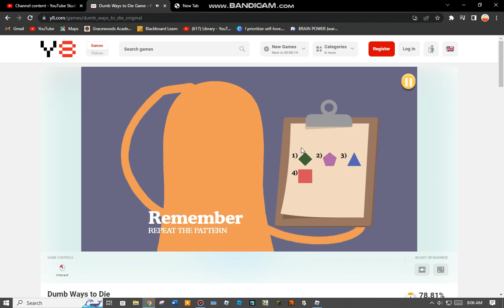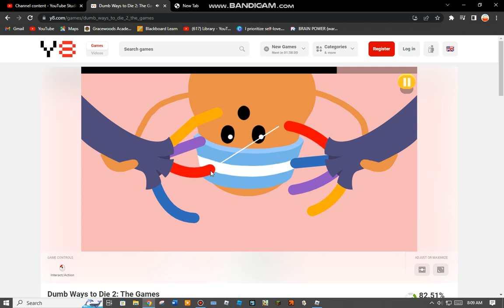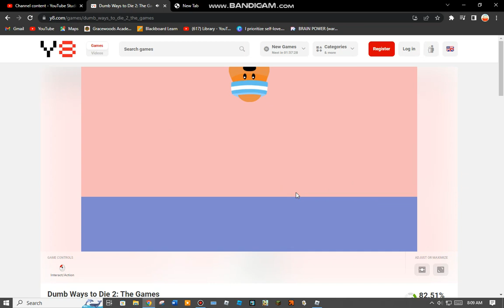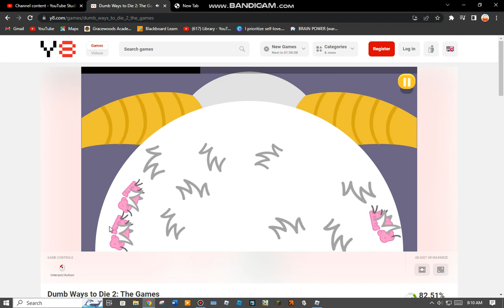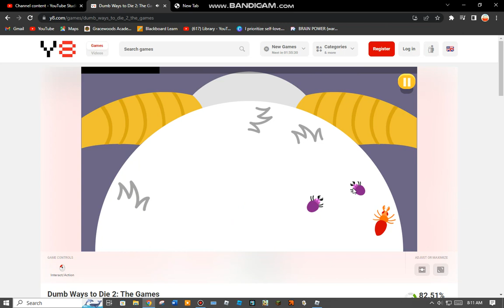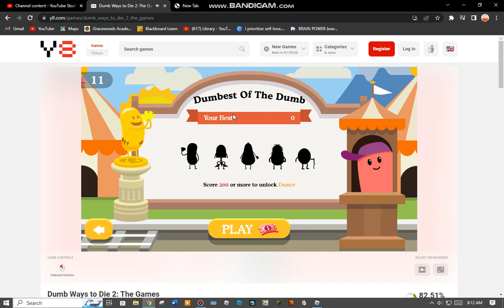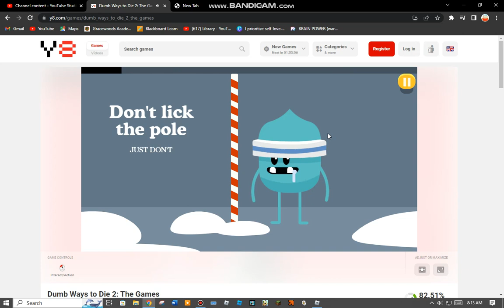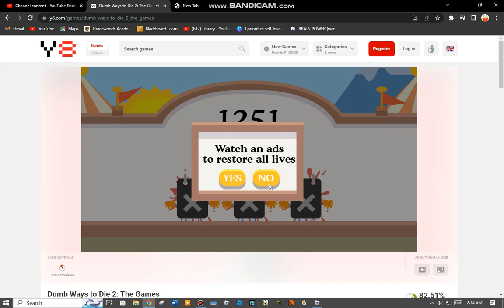Hamtaro Plush Dumb Ways Games